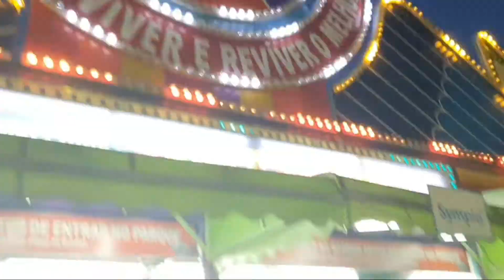TIVOLI PARK- Sophia Cerqueira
Sophia foi no parque de diversão..

foi muitooo legal, espero que vocês gostem do vídeo e não esqueça de deixar aquele LIKE e COMPARTILHE com seus amigos e familiares,  inscreva-se no nosso canal e siga a gente lá no Instagram também 👇🏻

Obrigada seguimores por estarem sempre conosco.

vamos fazer essa família de seguimores crescer, contamos com sua ajuda!!